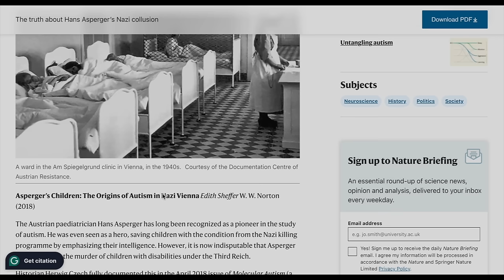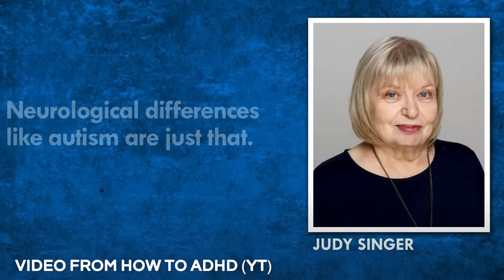Unmasking Neurodiversity: When Ideology Meets Reality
The Neurodiversity Movement has changed, in some ways for the better and in others… not so much. So let’s ask some difficult questions.

Today we are diving into complexities that have arisen due to melding of diversity-based communities and how this has impacted the goals and ideals of Neurodiversity Movement.

We will explore the complex relationships between Autistic adults, parents and scientists to give a background to the formation of Neurodiversity Paradigm and the Social Model Of Disability.

We will uncover some of the ideological flaws within the Neurodiversity Paradigm and how our shift in what we say and how we change minds may negatively impact its perception by the wider society.

We will touch on the nuances between different conditions and how the general and broad aims of the Neurodiversity Movement may be out of touch with reality. With the scope of conditions listed under neurodiversity, its difficult to apply the ideology to all neurological differences without some fatal flaws.

Lastly, we will dive into the logic behind identifying with mood-related disorders and the differences in how I believe we should advocate for them and support individuals with them as opposed to other conditions.